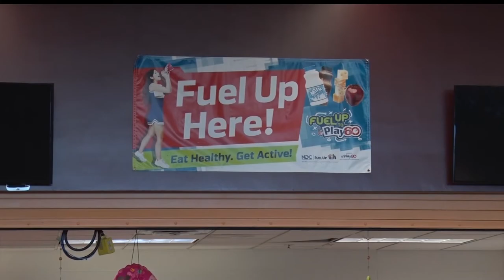Bemidji Area Schools Offers Summer Lunch Program